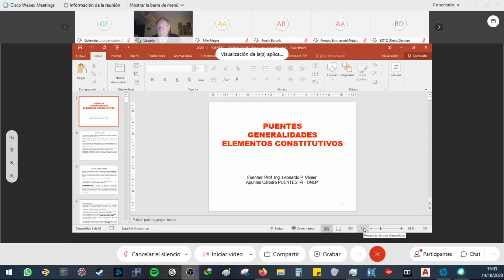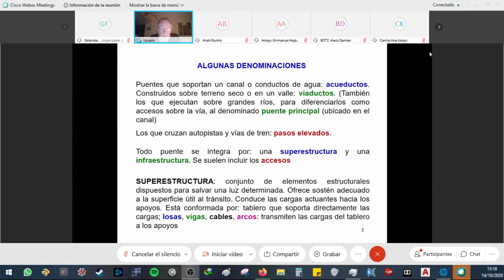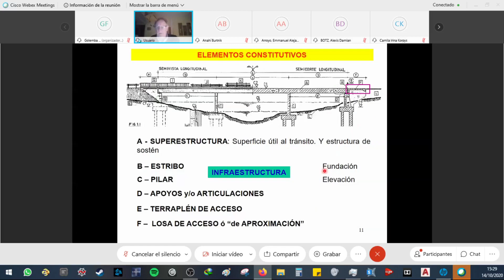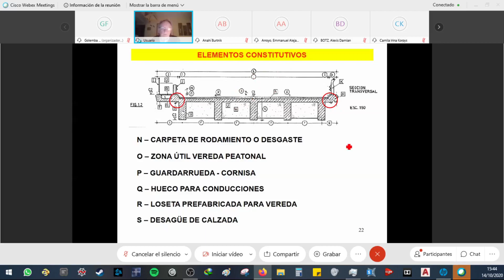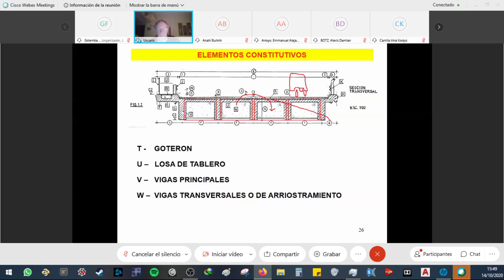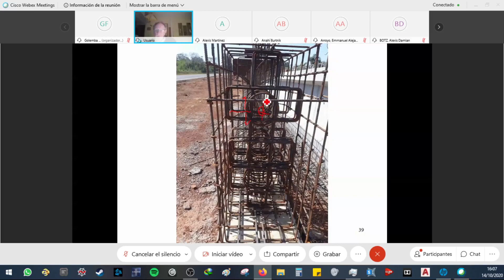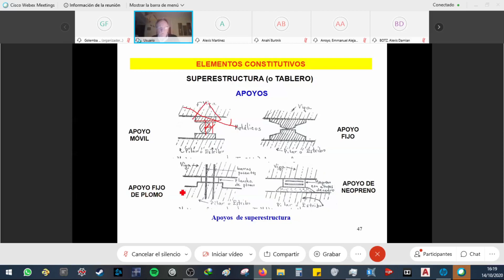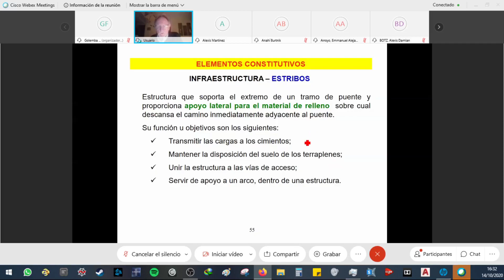Puentes generalidades elementos constitutivos (Parte 1) | HORMIGÓN PRETENSADO | INGENIERÍA CIVIL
puentes generalidades elementos constitutivos (Parte 1) | HORMIGÓN ARMADO Y PRETENSADO | INGENIERÍA CIVIL

¿Has pensando en estudiar Ingeniería Civil? ¿Te gustaría conocer las verdades de ser Ingeniero civil?